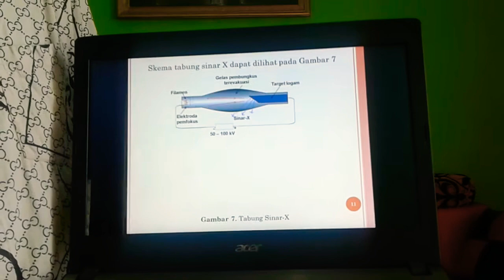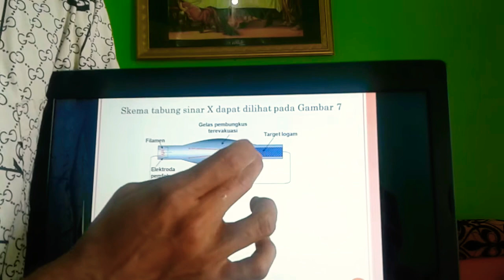Penjelasan materi tentang pembangkit sinar-X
Materi pembangkit sinar-X
Sinar-X yang di hasilkan dari penembakan target(logam anoda) oleh suatu elektron berenergi tinggi yang berasal dari hasil pemanasan filamen dari tabung sinar-X

Untuk tabung sinar-X terdiri dari empat komponen utama, yakni katoda yang berperan sebagai sumber elektron, ruang vakum sebagai pembebas hambatan, target sebagai katoda, dan sumber tegangan listrik.

Sinar-X terbentuk melalui proses perpindahan elektron suatu atom dari tingkat energi yang lebih tinggi ke tempat yang lebih rendah.

Adanya tingkat- tingkat energi dalam atom dapat di gunakan untuk menerangkan terjadinya spektrum sinar -X dari suatu atom

Karena setiap jenis atom memiliki tingkat-tingkat energi elektron yang berbeda-beda, maka sinar-X yang terbentuk.
Dari proses ini biasa di sebut dengan karakteristik sinar-X

Karakteristik sinar-X terjadi karena adanya elektron yang berada pada kulit  K terionisasi sehingga ada yang terpental keluar.